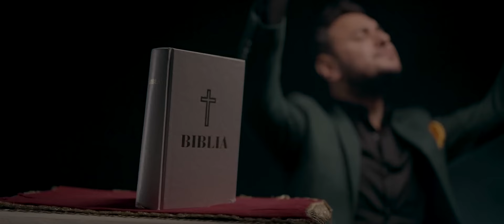Leo de la Kuweit - Nikolas - Ia Doamne averi si bogatii